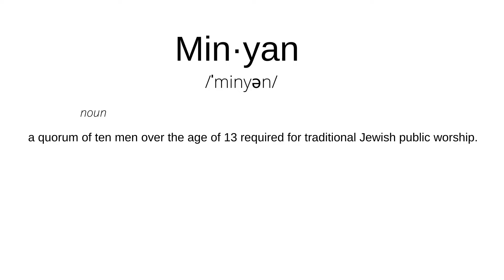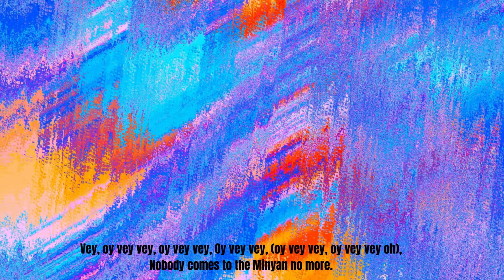Come to Minyan!!!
Fun video made by our daughter Chaya to encourage everyone to come to Shul. Country Yossi's Banana Boat parody.